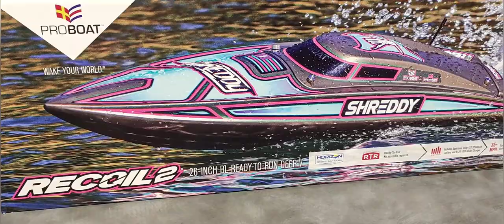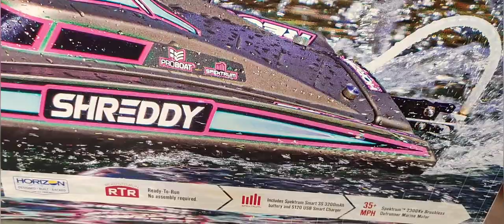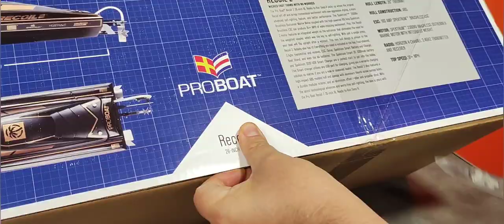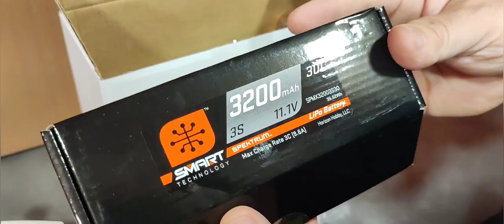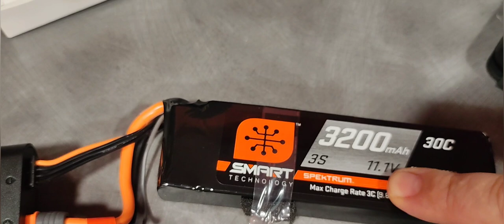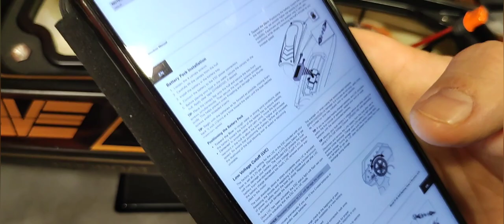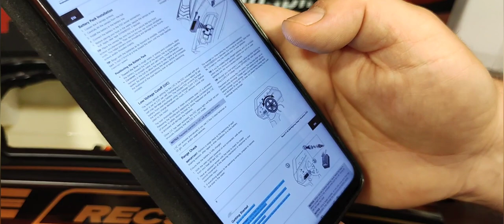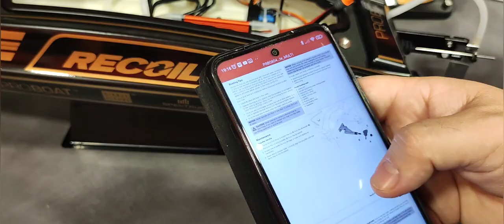PROBOAT RECOIL 2 ¡LA MEJOR OPCION PARA INICIARSE DE FORMA SERIA EN LOS BARCOS RC! 65KM/H Y AUTOGIRO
Si quieres una de estas espectaculares lanchas ,no lo dudes es tu tienda online con mejor servicio post-venta,somos los expertos en rc de España

Quieres ver como se hace el mantenimiento a un barco rc?